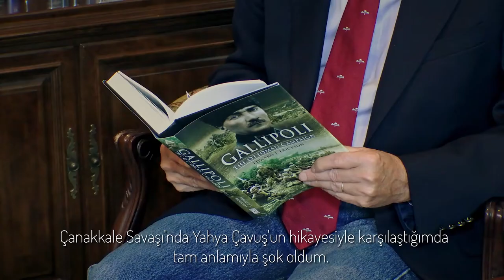Ezineli Yahya Çavuş Belgeseli FULL HD